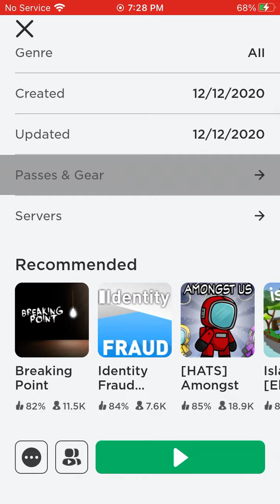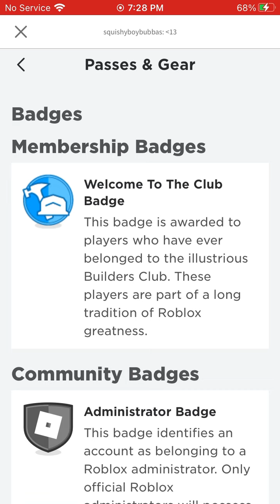MY NEW GAME E BURG (roblox)